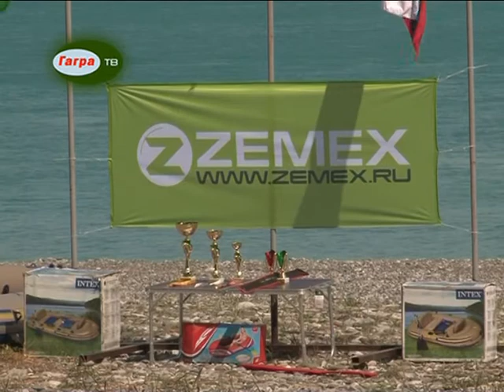В Пицунде прошел открытый международный чемпионат по рокфишингу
На территории объединения пансионатов курорта Пицунда состоялся открытый международный чемпионат по рокфишингу, организованный Федерацией рыболовного и охотничьего спорта Республики Абхазия.